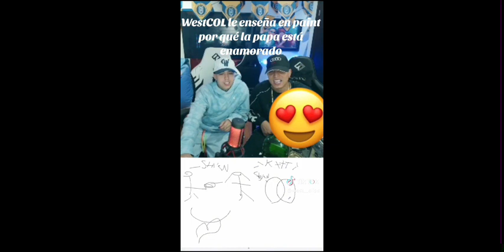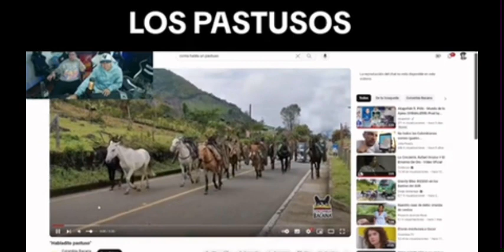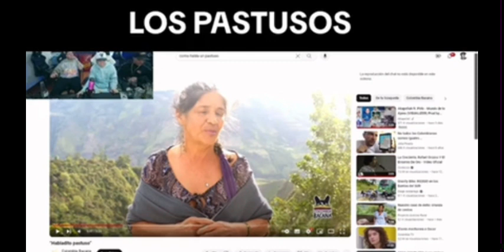TIKTOK VIRALES DE WESTCOL Y MRSTIVEN ¡¡HABLAN DE KATTY ROLDÁN!!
VIDEOS RANDON TODOS LOS DÍAS